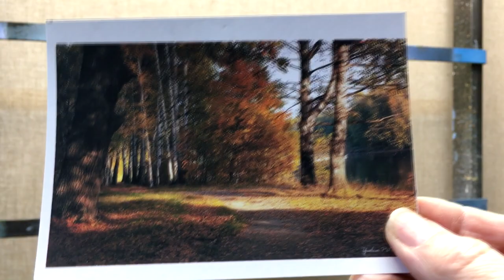Colors of autumn. Acrylic. Artist - composer: Victor Yushkevich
The official page of the artist Yushkevich Viktor Nikolaevich

You can help the channel financially!
Sberbank 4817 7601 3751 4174